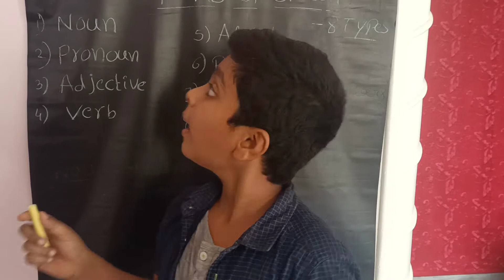Parts of speech /Introduction